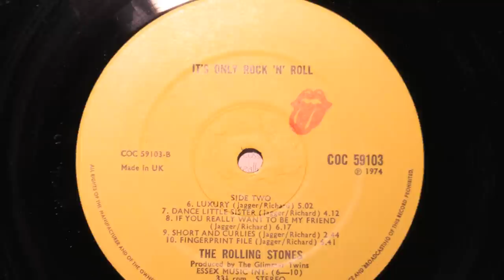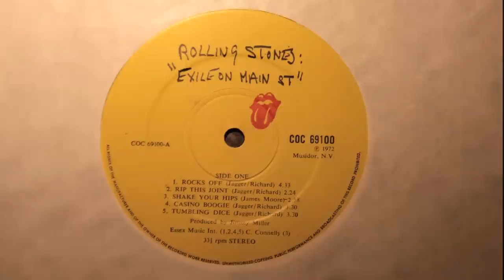Trevor Churchill commissions a world famous logo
Why the Lips and Tongue hits the label